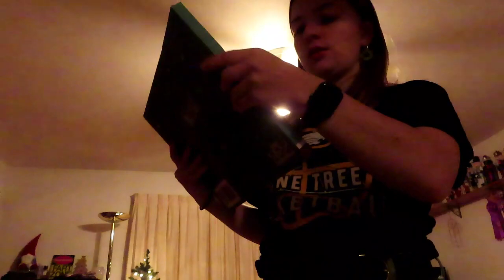Vlogmas Day 13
Times

0:00 intro
0:14 advents
1:05 school
5:17 basketball
8:39 advent
9:50 outro